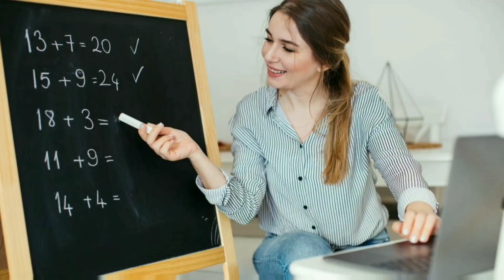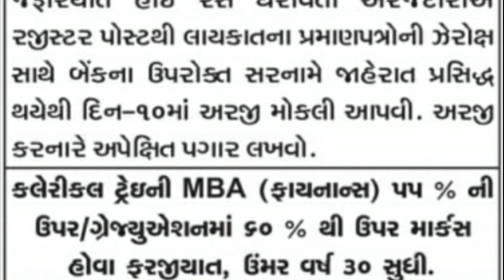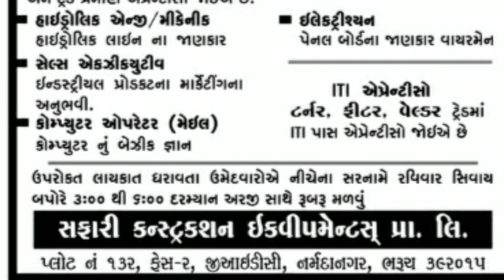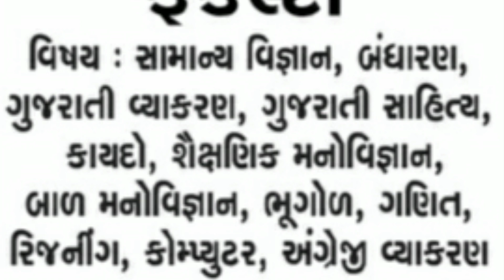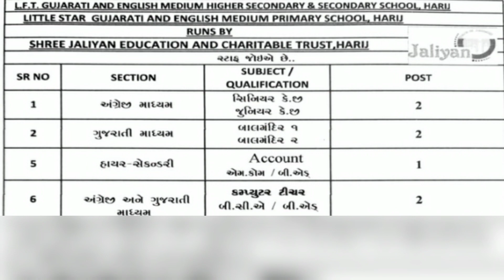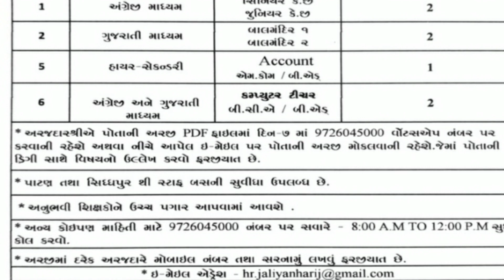તા.૨૮-૧૧-૨૧ નોકરી જાહેરાત/આજની શિક્ષક ભરતી/તમામ વિભાગોમાં ભરતી/સ્નાતક, અનુસ્નાતક પાસ#Jobdailyupdate